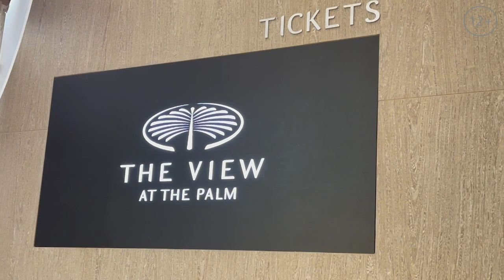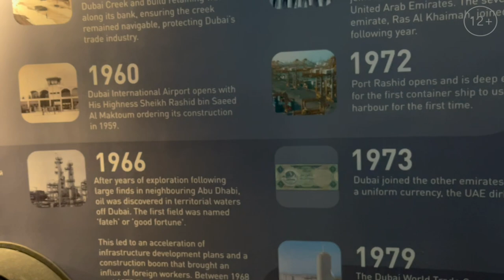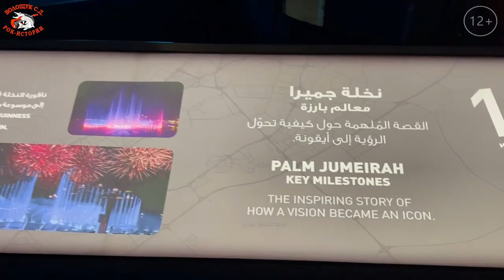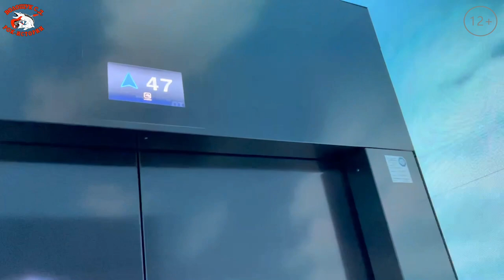РокПутешествие №7, серия 23. "Пальма Джумейра" (ОАЭ, Дубай)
Сегодня, мы расскажем вам про одно архитектурное чудо. Именно так наименовало его мировое инженерно-архитектурное сообщество. Речь идёт о целом архипелаге насыпных островов в Персидском заливе, сделанных, если смотреть на них с высоты птичьего полёта, в виде финиковой пальмы. Ствол – это транспортная артерия, соединяющая острова с городом, а листья пальмы – это острова, на которых находятся отели и частные виллы.
Людям далёким от строительства, может показаться – а что тут такого выдающегося? Я не буду много объяснять, а только приведу, лишь один факт – на возведение этих островов были затрачены сотни миллионов тонн горных пород и песка. Подчеркну - сотни миллионов. Ну, это, чтобы представить масштаб работ. Стандартный вагон для сыпучих грузов вмещает 60 тонн. А в море это не железнодорожным транспортом доставлялось, а баржами и судами. Там был собран крупнейший в мире флот из землеройных снарядов, судов, барж, и другой морской техники.
Больше грузить информацией вас не буду. Подписываетесь на наш канал и смотрите видео про финиковую Пальму Джумейра, которая за несколько лет выросла посреди Персидского залива.